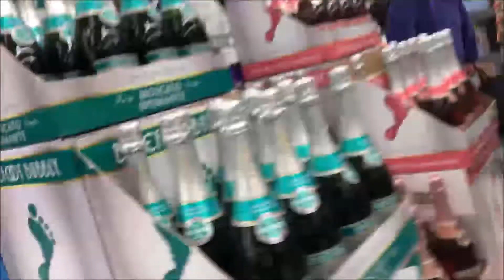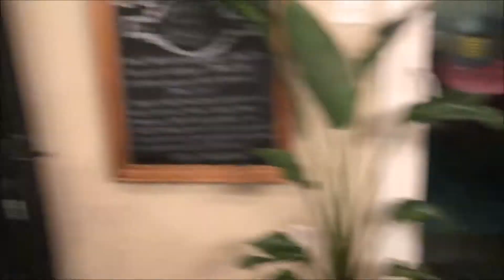VLOGMAS DAY 20-22: Ugly Sweater Party